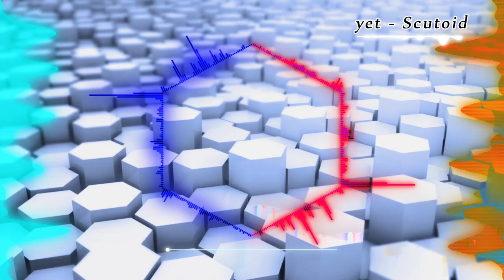yet - Scutoid (Bass Boosted)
Bpm : 176
Genre : Complextro / ElectroHouse / ElectroStep
whatever... idk la xD